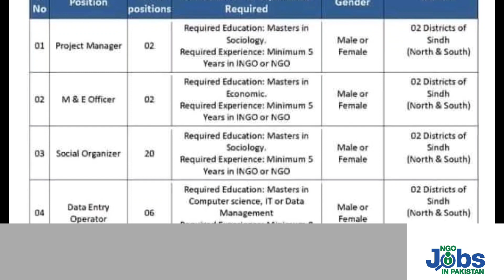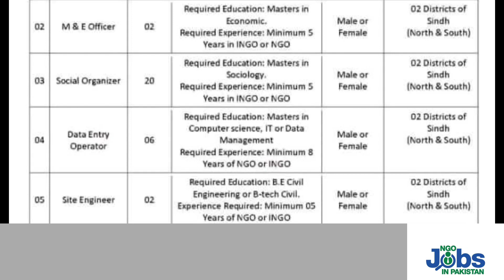How to apply SRPO NGO jobs 2023 | Sindh rural partner organization Jobs in Karachi 2023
SRPO NGO jobs 2023 are announced .Sindh rural partner organization has announced social mobilizer data entry operator M&E officer and project manager jobs also. Submit your CV for latest Jobs in Karachi 2023.